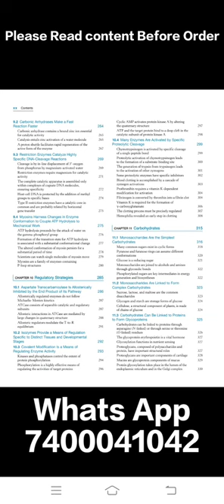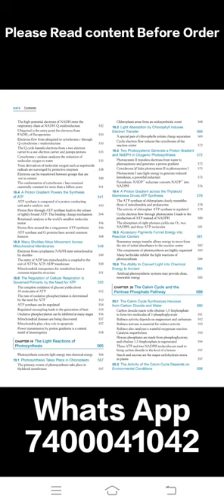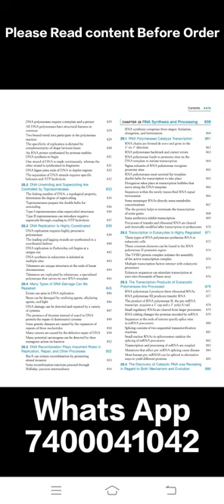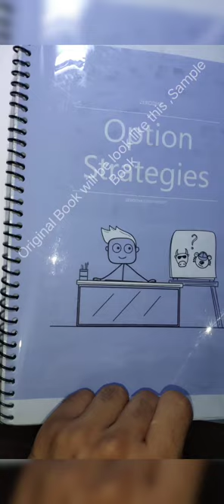Biochemistry,Eighth Edition,JEREMY M.BERG,JOHN L.TYMOCZKO,GREGORY J.GATTO,JR.LUBERT STRYER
This Book Will be Provided in Two Parts due to more numbers of pages

Price - 2300(excluding Transport charges)
            may collect form Hisar, Haryana
            without any extra Charges